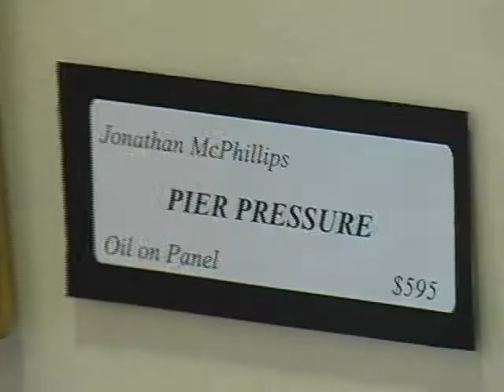CONNECT: 2009 Artists for Save The Bay Exhibit & Sale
Show organizer Tom Deininger talks about the show and the collaboration between area artists and Save The Bay. The exhibit & sale runs from through Aug 28 at the Save The Bay Center, Providence. Check our Web site for details